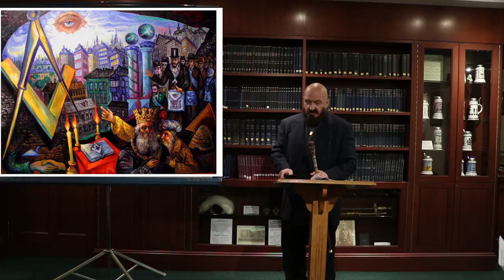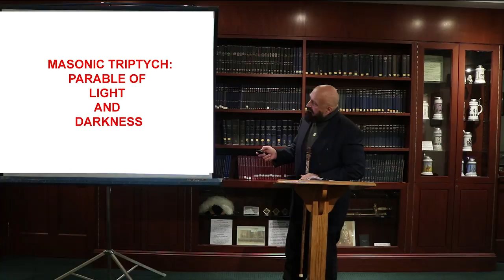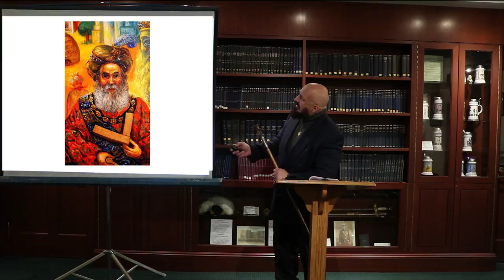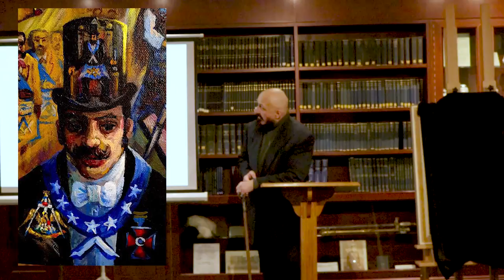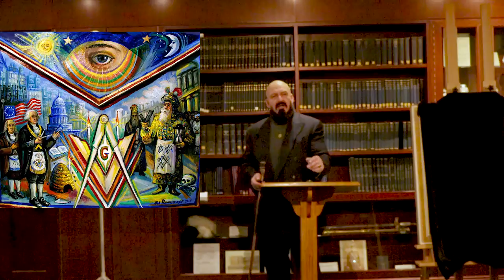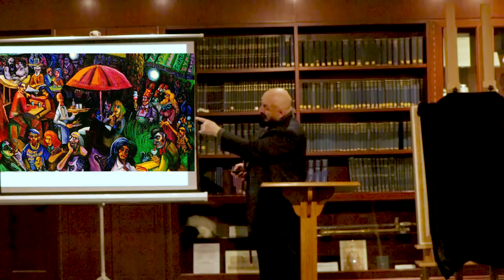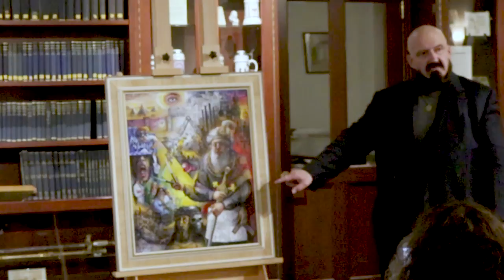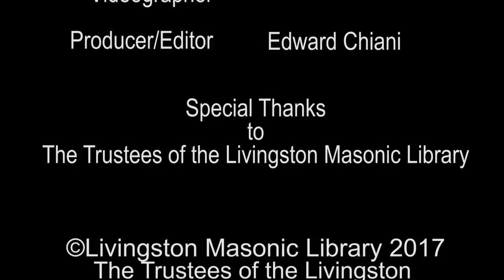Masonic Paintings of Ari Roussimoff: Inspiration Through Stories and Symbols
On April 27, 2017 artist and film director Ari Roussimoff spoke about the symbols and ideals of Freemasonry which have inspired his paintings that integrate the Masonic spirit in a universal context.

The views expressed are personal opinions of the speaker and do not necessarily reflect the views and/or opinions of the Grand Lodge of Free and Accepted Masons in the State of New York or the Chancellor Robert R Livingston Library.